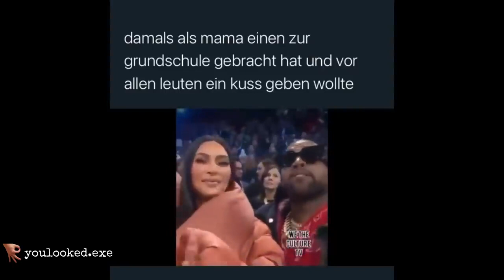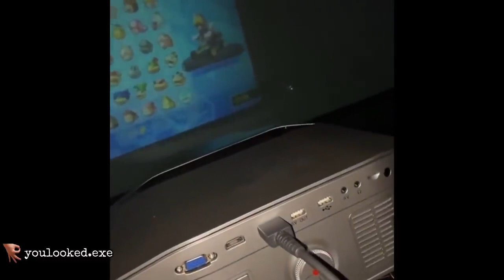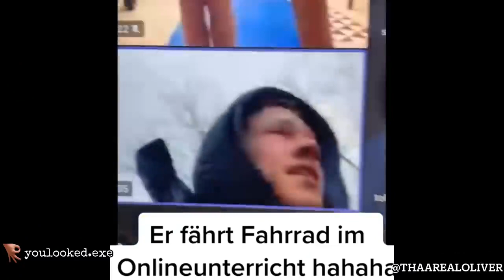Memes die weiterhin geschlossen bleiben müssen | Deutsche Memes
🔥Source🔥
@MontanaBlack​ @YSL Know Plug​ @TANZVERBOT​
@AviveHD​  @Dima​ @Smiley​ @Der Peso Boss​ @justin​ @inscope21​